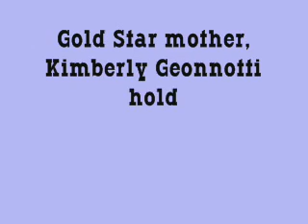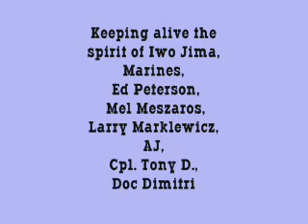2008 Marine Birthday Party Pictures from Cookie's Tavern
Interesting group of photos of Marines celebrating the Corps' birthday.